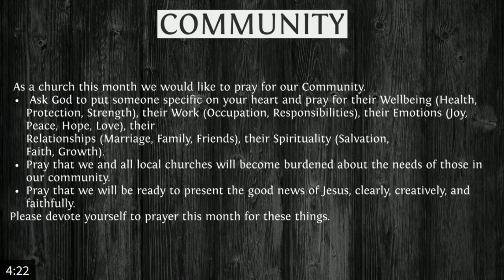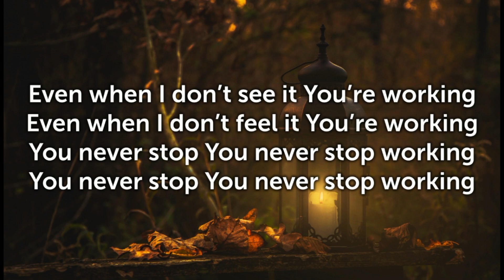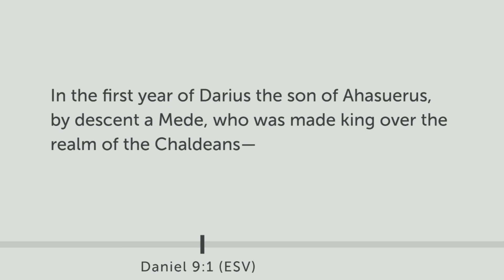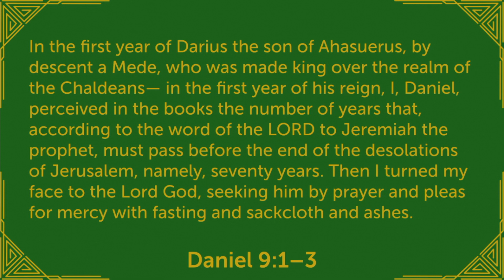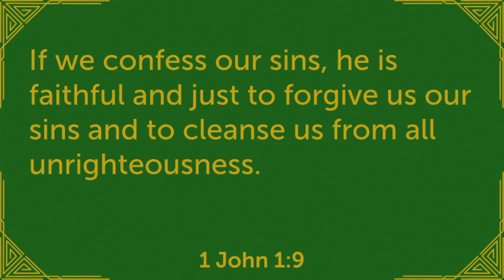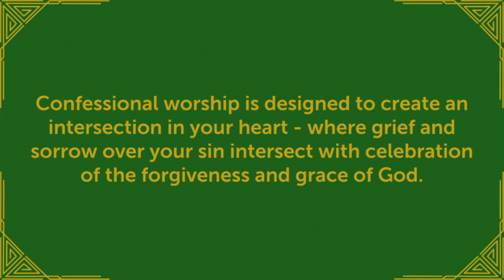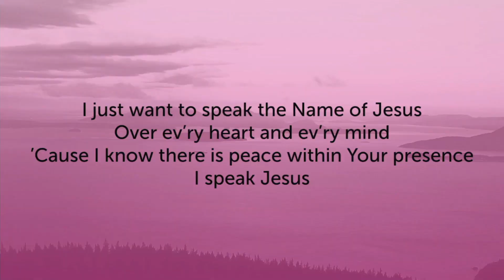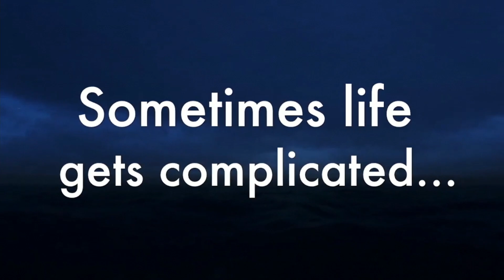March 19 - A Righteous God For an Unrighteous People Daniel 9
Entwistle Community Church Live Stream Worship Service
Copyright License
1403129 Size B
31 Oct 2021
Streaming License
20543809 Size B
 31 May 2021